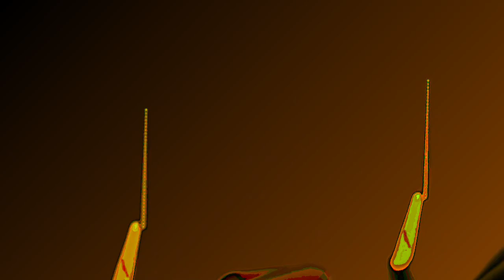[EPILEPSY WARNING] Movie 23 06 19 14h05m02s